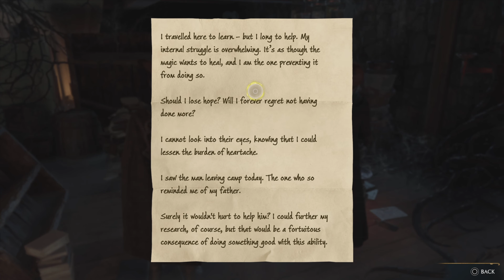Hogwarts Legacy Playthrough - Part 15 In The Shadow Of The Estate Main Quest [PS5 60 FPS]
Hogwarts Legacy Playthrough Part 15 In The Shadow Of The Estate Main Quest PS5 60FPS